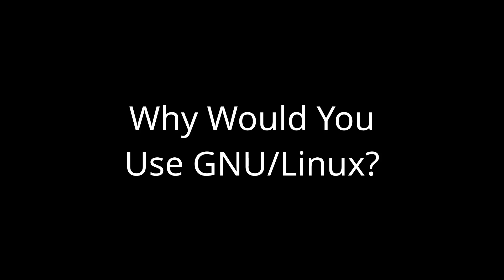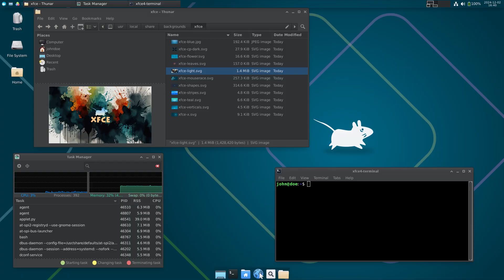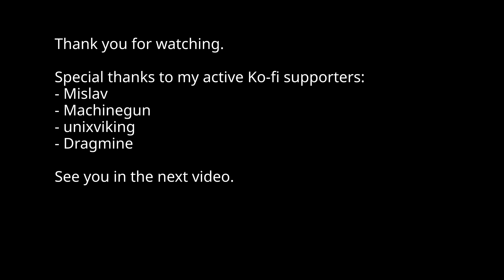Why You Should Switch To GNU/Linux, Maybe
Curious about Linux but not sure if it’s for you? Discover why more people are making the switch to this powerful, free, and secure operating system. From customization to breathing life into old hardware, here are things you should know to decide if Linux is right for you!